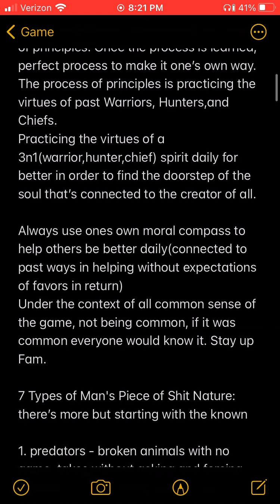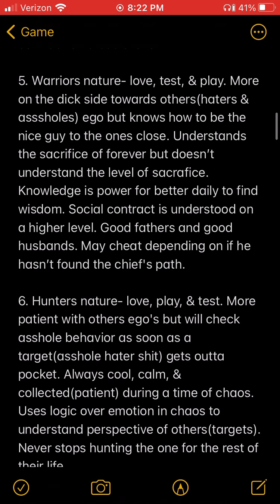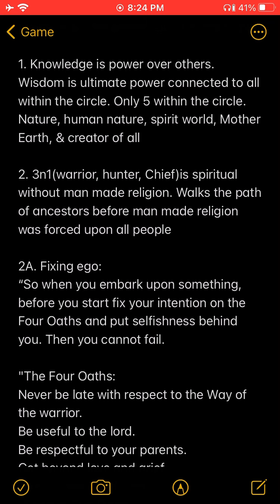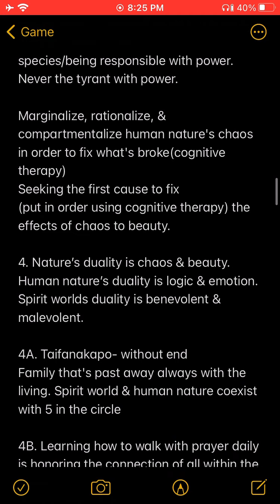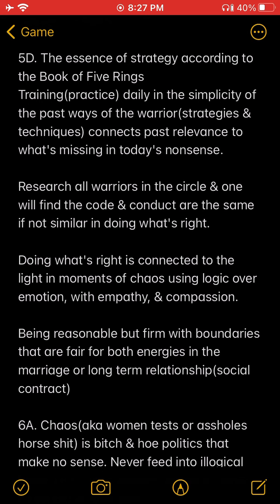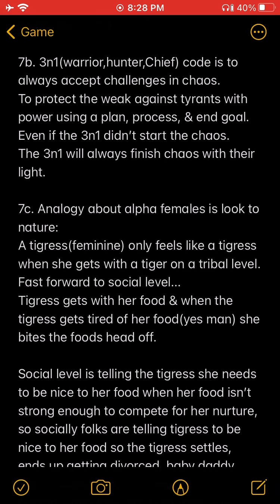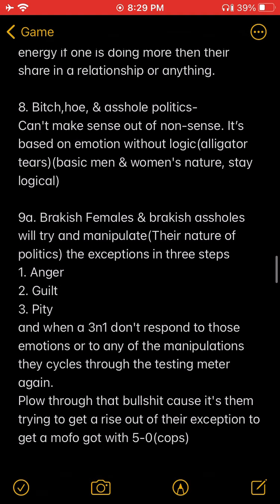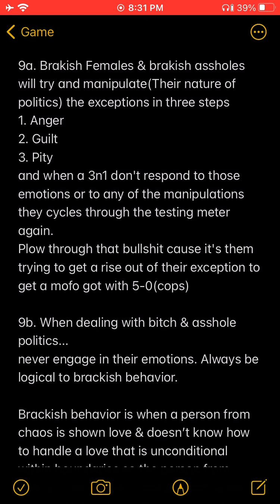BP”To open your pickle jar for you...”-Patrice O’Neal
Patrice O’Neal w/Dante Nero & Kathleen Rolle have a Socratic discussion about the differences of masculine & feminine energy. Patrice helps caller Krista understand his POV on relationships when it comes to masculine energy & corrects her idea of the conversation the show was having earlier. Dante Nero helps the caller understand different is not equal. Patrice explains his philosophies are from field research & breaksdown the moment of low level chaos with his logic.

3n1 read:

Breaking down the difference:
Physically different
Emotionally different
Intellectual equal
Spiritually equal
Universal laws & man made laws both are followed. Man made laws are a catch 22 due to grey part of human nature.

Different is not equal
Different should be respected by being responsible with power. Never the tyrant